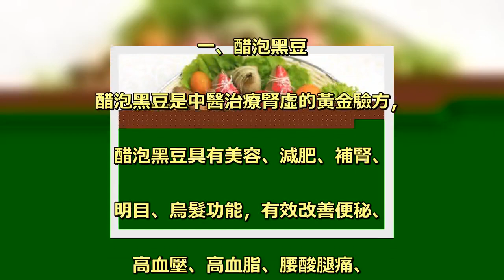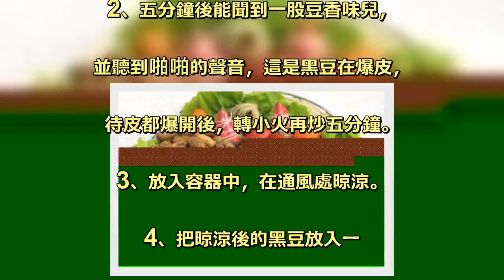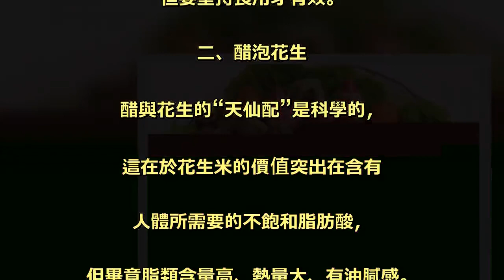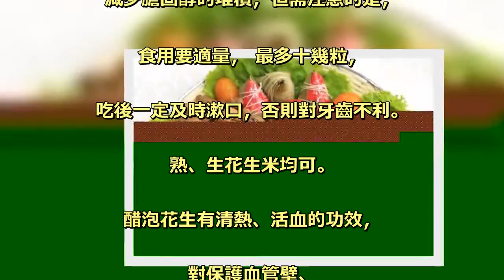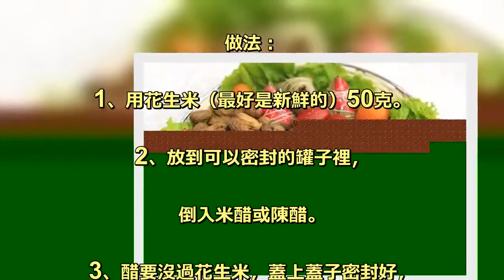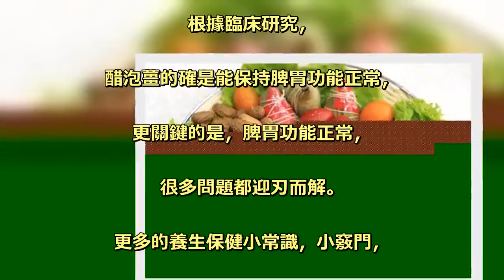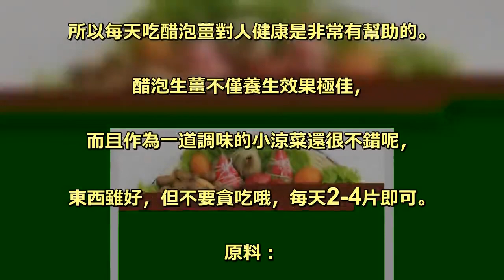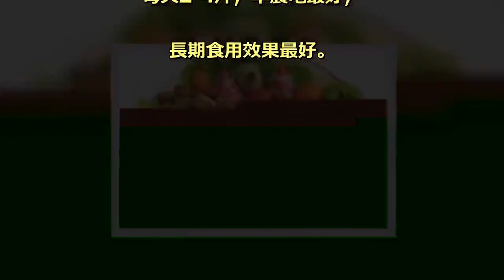營養師推薦的食譜：健康入『醋』的三道菜，讓您90歲還健步如飛，耳聰目明！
一、醋泡黑豆. 醋泡黑豆是中醫治療腎虛的黃金驗方，. 醋泡黑豆具有美容、減肥、補腎、​​. 明目、烏髮功能，有效改善便秘、. 高血壓、高血脂、腰酸腿痛、. 糖尿病、前列腺病、白髮、. 冠心病和看電腦、. 電視時間長引起的視力下降、. 眼睛疼痛、乾澀、頭暈、頭痛。. 同時醋泡黑豆對於改善近視. 等眼部疾病都有很好的作用。. 原料：黑豆​​適量，醋適量。. 做法：. 1、把洗淨晾乾的黑豆放入. 炒鍋中中火乾炒。. 2、五分鐘後能聞到一股豆香味兒，. 並聽到啪啪的聲音，這是黑豆在爆皮，. 待皮都爆開後，轉小火再炒五分鐘。 . 3、放入容器中，在通風處晾涼。. 4、把晾涼後的黑豆放入一. 個有蓋子的容器內，. 倒入可以沒過豆子的醋。. （什麼醋都可以，我用的是陳醋）. 5、待黑豆把所有的醋都吸收了，. 就可以盛盤兒了。. 加上蜂蜜，拌勻即可食用。 . 食用方法：. 一次不用多吃，兩三顆就可以了，. 但要堅持食用才有效。. 二、醋泡花生. 醋與花生的“天仙配”是科學的，. 這在於花生米的價值突出在含有. 人體所需要的不飽和脂肪酸，. 但畢竟脂類含量高、熱量大、有油膩感。. 而醋中的多種有機酸恰是解膩又生香的，. 因此用醋浸泡花生米一周以上，. 每晚吃7～10粒，連吃一周為一個療程，. 可降低血壓，軟化血管，. 減少膽固醇的堆積，但需注意的是，. 食用要適量， 最多十幾粒，. 吃後一定及時漱口，否則對牙齒不利。. 熟、生花生米均可。. 醋泡花生有清熱、活血的功效，. 對保護血管壁、. 阻止血栓形成有較好的作用。 . 長期堅持食用可降低血壓，. 軟化血管，減少膽固醇的堆積，. 是防治心血管疾病的保健食品。. 花生米含有人體所需要的不飽和脂肪酸，. 但畢竟脂類含量高、熱量大、有油膩感。. 而醋中的多種有機酸恰是解膩又生香的，. 因此醋泡花生可降低血壓，. 軟化血管，減少膽固醇的堆積，. 可謂兩全其美！. 原料：花生50克，醋半瓶。. 做法：. 1、用花生米（最好是新鮮的）50克。. 2、放到可以密封的罐子裡，. 倒入米醋或陳醋。 . 3、醋要沒過花生米，蓋上蓋子密封好，. 放到陰涼處7-10天。. 4、大概一個星期就可以吃了。. 食用方法：一天不要吃多，. 一小勺5-10粒即可，堅持吃才有效果。. 三、醋泡薑. 根據臨床研究，. 醋泡薑的確是能保持脾胃功能正常，. 更關鍵的是，脾胃功能正常，. 很多問題都迎刃而解。. 更多的養生保健小常識，小竅門，. 記得一定要加我個人微信：. 106533 一起交流更多的知識，. 語音諮詢更方便嘛。 . 心髒病跟胃特別有關係，. 膽固醇從哪兒來的？就從腸胃來的，. 痛風從哪兒來，同樣從腸胃來的，. 高血壓都有關係，因此，我們把腸胃、. 脾胃搞好了，那就都解決問題了。. 所以每天吃醋泡薑對人健康是非常有幫助的。. 醋泡生薑不僅養生效果極佳，. 而且作為一道調味的小涼菜還很不錯呢，. 東西雖好，但不要貪吃哦，每天2-4片即可。. 原料：. 生薑一塊（最好選用鮮薑）. 米醋或陳醋一瓶。. 做法：. 1、生薑切片。. 2、把切好的薑片放到一個罐子裡，. 倒入米醋或陳醋。. 3、醋倒滿，沒過生薑。. 4、取一小塊保鮮膜，折疊成一小塊。. 5、把疊好的保鮮膜包裹在罐子口上。. 6、蓋上蓋子，密封結實。. 放到冰箱裡一個星期後就可以吃了。. 食用方法：. 每天2-4片，早晨吃最好，. 長期食用效果最好。.